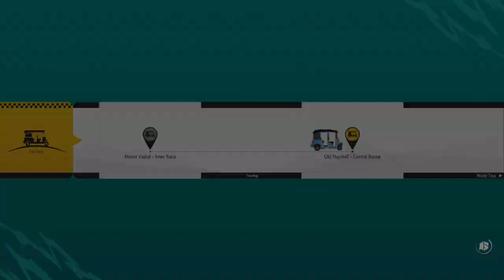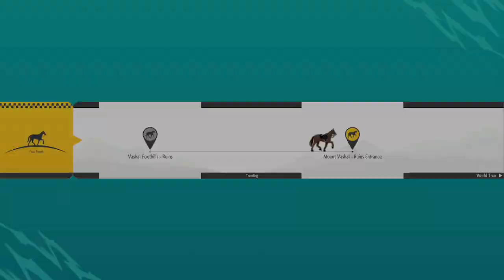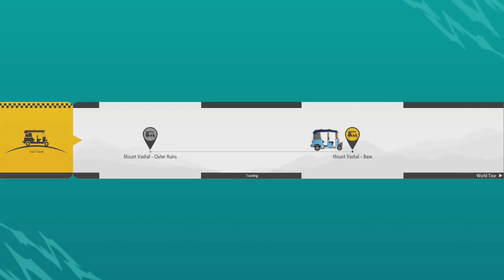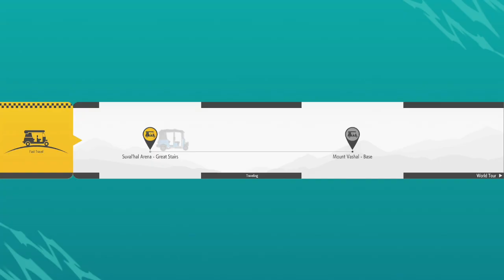The Suval'hal Martial Arts Tournament | Street Fighter 6 World Tour Part 8